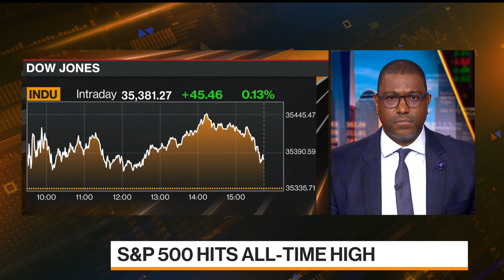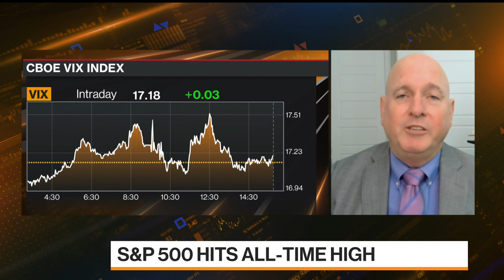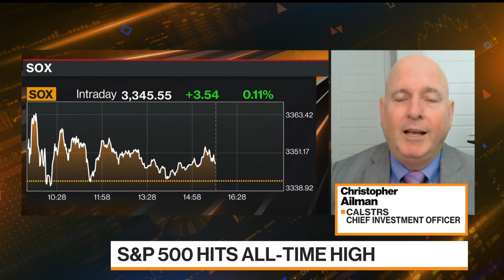CalSTRS CIO Ailman Is a 'Little Nervous' About This Equity Market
Aug.24 -- CalSTRS CIO Chris Ailman says he's a little nervous about this equity market and he doesn't expect much news out of Jackson Hole this week. He's on "Bloomberg Markets: The Close."